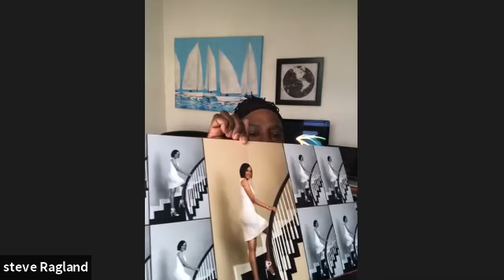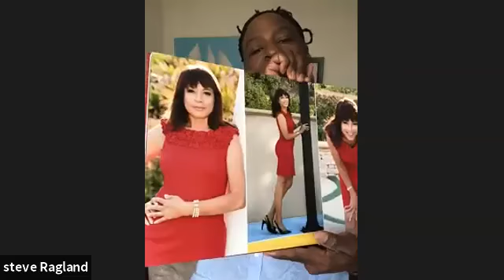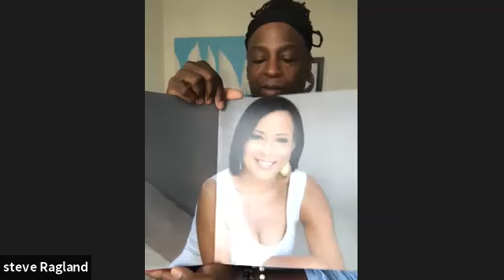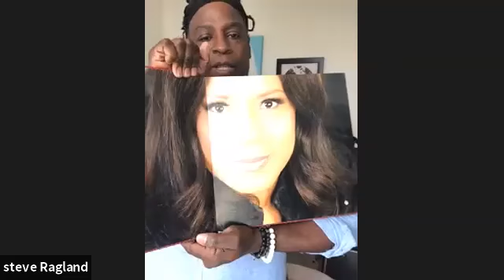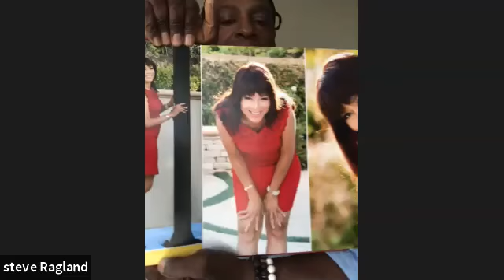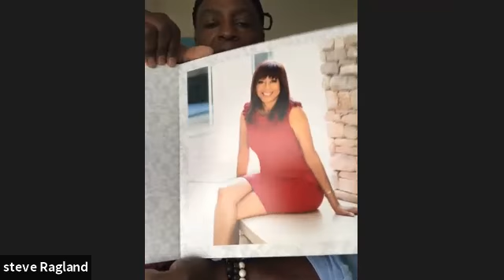SIX reasons why professional photographs are a necessity and how they can make you $$$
Coffee & Conversation with photographer Steve Ragland

Let's talk about YOUR business.
CLICK HERE to schedule a complimentary call with me and walk away with steps you can implement today.